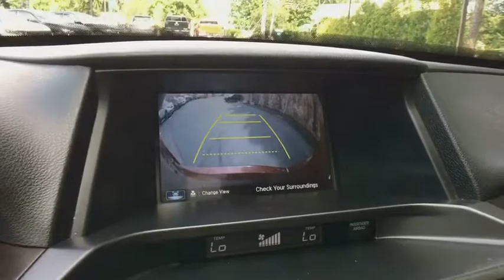2013 Honda Crosstour Greenfield, Keene, Brattleboro, Northampton, Springfield, MA A18177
Basque Red Pearl II U 2013 Honda Crosstour available in Greenfield, Massachusetts at Lundgren Honda Greenfield. Servicing the Keene, Brattleboro, Northampton, Springfield, MA area.

CARFAX One-Owner. Clean CARFAX. Red 2013 Honda 19/28mpg** Crosstour Air Conditioning, Heated Front Bucket Seats, Leather-Trimmed Seats, Memory seat, Power driver seat, Power moonroof, Power passenger seat, Power windows, Radio: 360-Watt AM/FM/CD Premium Audio System, Remote keyless entry, Tilt steering wheel. EX-L 4WD 6-Speed Automatic 3.5L V6 SOHC i-VTEC 24VbrbrThis vehicle is a 1 owner Clean carfax trade in. Recent Arrival! Odometer is 24540 miles below market average! 28/19 Highway/City MPG**brAct fast, they wont last! We are located at 409 Federal St, Greenfield, MA 01301. * The Lundgren Advantage Experience it! Lundgren Honda of Greenfield is a Family owned and operated business since 1964. Our philosophy is to use market based pricing. We like to make sure our customers get all the information they need to make an informed buying decision. You will also receive a Coupon Book filled with over $829.00 dollars' worth of savings to our Service Department, Parts Department, and Collision Center Lundgren Honda of Greenfield Experience it!brAwards:br * 2013 KBB.com Brand Image Awardsbr2016 Kelley Blue Book Brand Image Awards are based on the Brand Watch(tm) study from Kelley Blue Book Market Intelligence. Award calculated among non-luxury shoppers.  Kelley Blue Book is a registered trademark of Kelley Blue Book Co., Inc.brbrbrReviews:brbr * Roomy seating; carlike driving dynamics; quiet cabin; available all-wheel drive. Source: Edmundsbr * If sedan-like driving characteristics top your list of priorities, the 2013 Honda Crosstour could be the wagonoid you've been looking for. Class-leading fuel economy figures, along with Honda's enviable reputation for reliability, make the Crosstour a solid choice for buyers who favor substance over style. Source: KBB.com